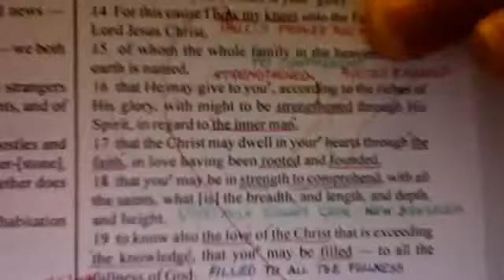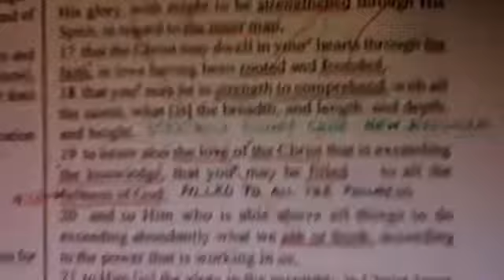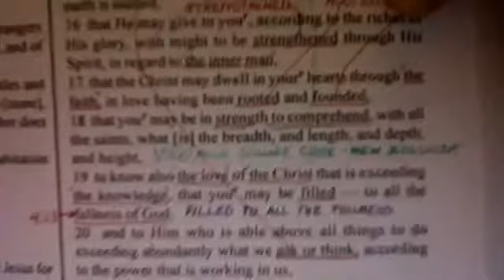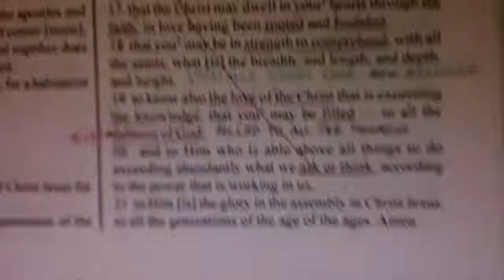THE SIN - EPHESIANS #7 - READING CHAPT 3 - All Saints Comprehending Together The Same Thing